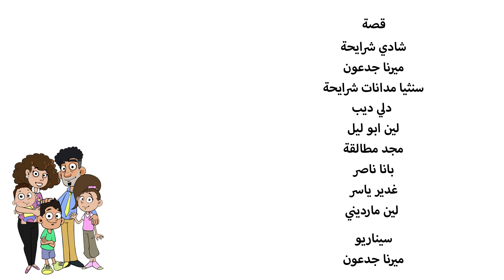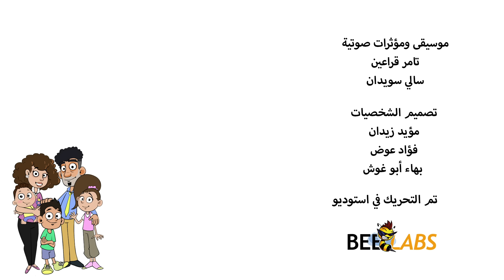حياة عيلتنا: ماما فين؟ (ضيف الحلقة أبو جوليا)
ولا حد عم بيقدر الأمهات، فبقرروا ياخدوا إجازة. أبو سند مش عارف يطبخ وبطلب المساعدة من أبو جوليا. يزن و رنا زهقوا أكل برا وبدهم أكل بيت. أبو إنصاف مش قادر يكوي البنطلون صح. تابعوا الحلقة عشان تعرفوا وين راحت أم سند و أم يزن وأم إنصاف
هذا المحتوى لشركة قصص للتصميم والمحتوى الرقمي
Digitales

حياة عيلتنا هو محتوى عربي متخصص بأمور العائلة على مواقع التواصل الاجتماعي هنا ستجدون سلسلة عيلة أبو سند الشهيرة والممتعة
بالإضافة إلى وصفات طعام وأفلام قصيرة

 للأهل والمراهقين فوق سن ١٣

تابعوا أبو جوليا على
فايسبوك
تيك توك
يوتيوب
 @Abu Julia أبو جوليا
انستاجرام